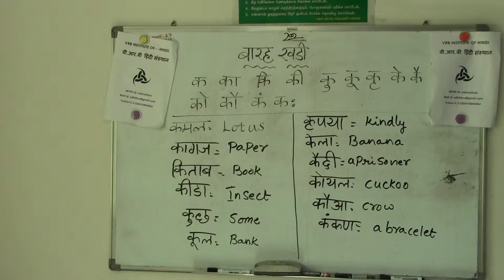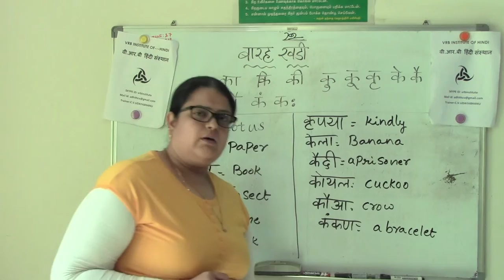PAAT- 3 (PART - 1) - TAMIL TRANSLATE - HINDI WORDS